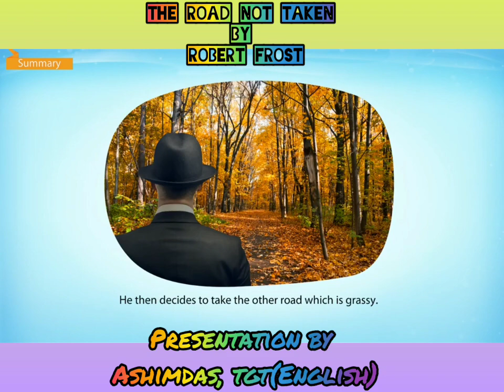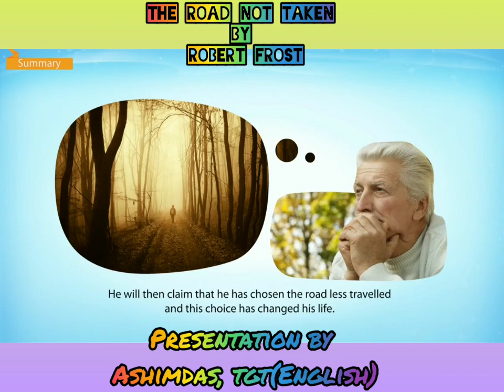The Road Not Taken by Robert Frost (Beehive - IX) - Explanation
The Road Not Taken by Robert Frost (Beehive - IX) - A Summary of the lesson in simple words.